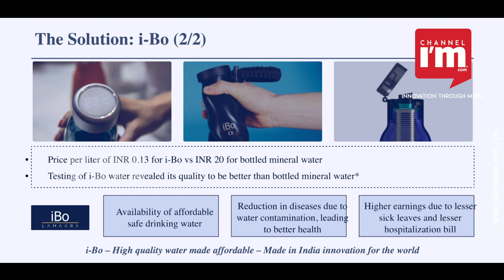Lamaara Technologies' presents portable, foldable and affordable water filter| Channeliam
കൂടെ കൊണ്ടുനടക്കാന്‍ കഴിയുന്ന, എവിടെവെച്ചും കുടിക്കാന്‍ കിട്ടുന്ന വെള്ളം ശുദ്ധമാക്കി കുടിക്കാനൊരു പോര്‍ട്ടബിള്‍ ഫില്‍റ്റര്‍. ഒടിച്ചു മടക്കി ബാഗിലോ പേഴ്‌സിലോ വെക്കാനും പറ്റുന്ന ബോട്ടിലാണ് ആല്‍ഫാ വേര്‍ഷനായി Lamaara ടെക്‌നോളജീസ് അവതരിപ്പിച്ചത്.

Channeliam.com is a leading digital video media firm for startups and entrepreneurs